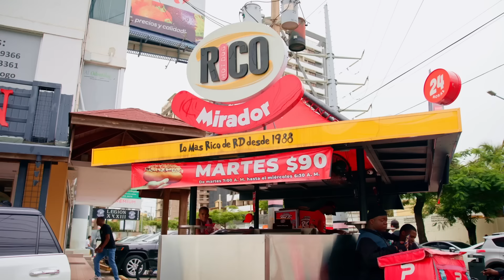Con $200 construyó la cadena más grande de HotDogs Carlos Duran (padre)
Todo inició el 11 de enero del 1988, cuando un joven dejó su trabajo y con tan solo 200 pesos que le prestó su padre, precisamente en la esquina conformada por las avenidas Rómulo Betancourt y Nuñez de Cáceres, fundó el negocio de Hot Dogs, que un tiempo después se convirtió en  líder indiscutible en preferencia y ventas de Hotdogs de la República Dominicana.

Esta es la inspiradora historia de perseverancia y éxito de un emprendedor que transformó sus sueños en realidad.

Bienvenidos a nuestro programa "Finanzas Con Humor" donde aprenderás acerca de las finanzas personales con un toque de humor.

¡Enfrenta tus desafíos financieros!

Descargo de responsabilidad: este y cada uno de los vídeos de este canal no deben considerarse consejos de inversión o cualquier otro tipo de asesoramiento profesional. Consulte a un asesor financiero para obtener asesoramiento financiero.